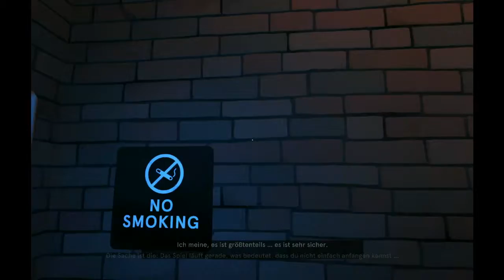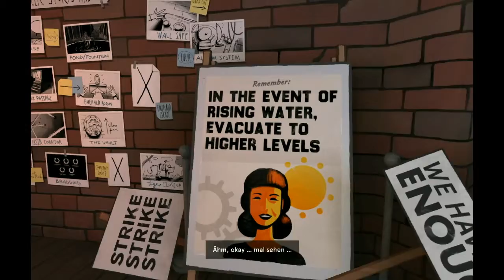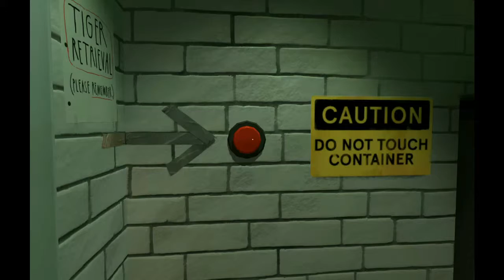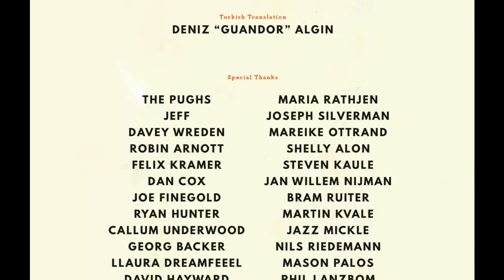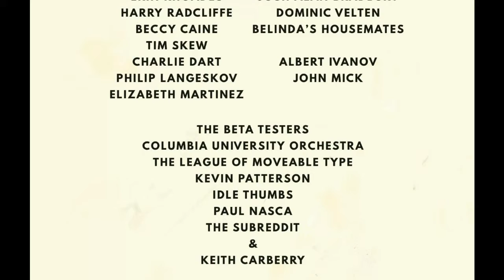Ich bin ein Virus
Nices game mit viel Hummor